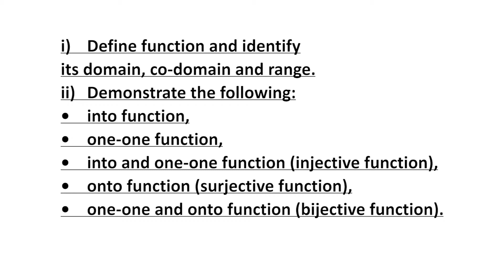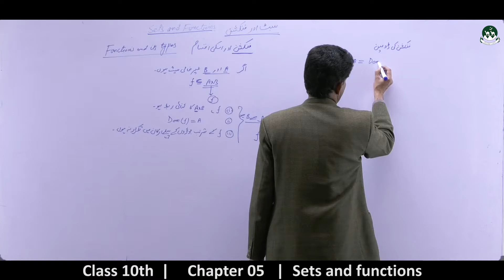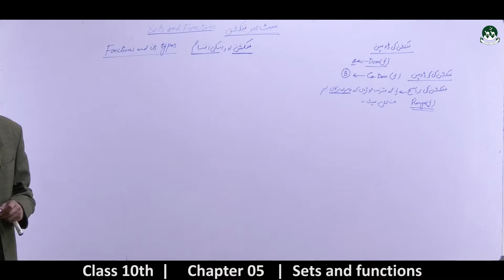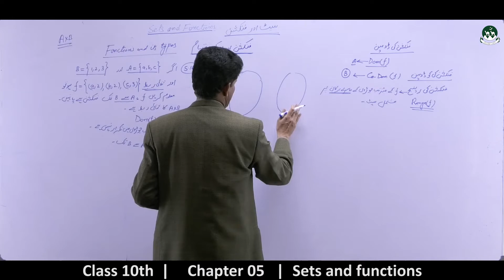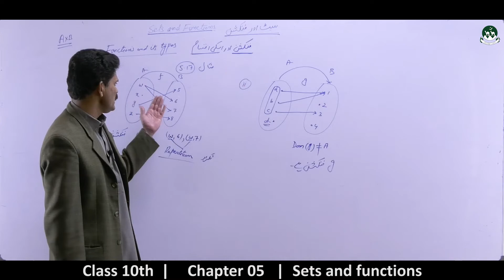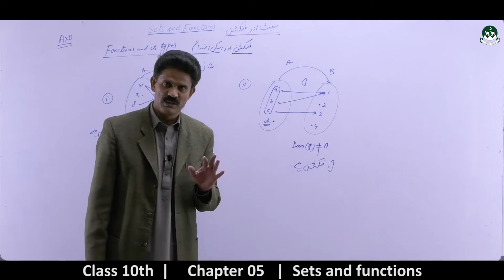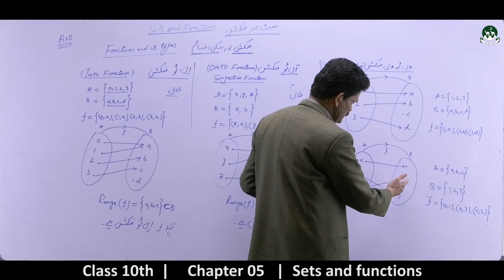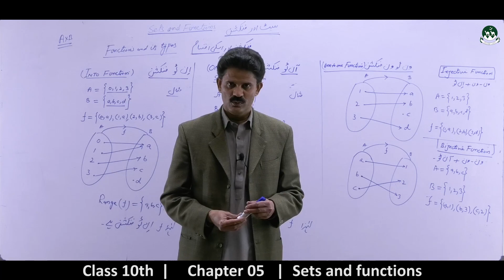Secondary Class 10th Math's chapter 05-sets and functions [Lecture 08]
Please watch all videos of the playlist to understand the chapters 5th of Math's